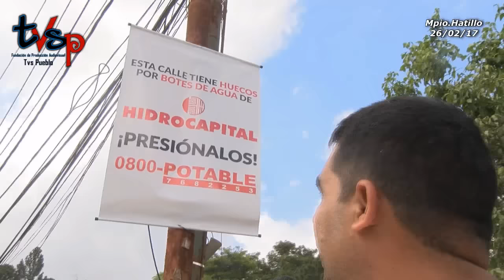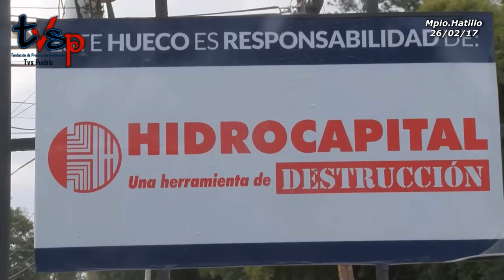Destituido Alc Smolansky por un vecino